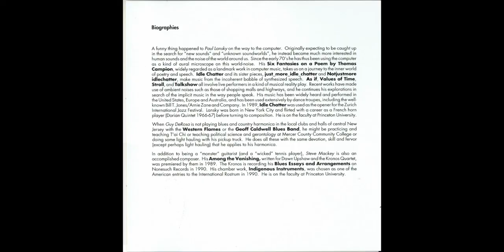Paul Lansky - Smalltalk - Late august - (1990)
Autor

Lansky, Paul 1944-

Título

Smalltalk / [grabación sonora]. Paul Lansky

San Francisco : New Albion Records, cp1990.
Descr. Física

1 CD-ROM (58 min., 29 seg.) :  digital.
Contenido

1. Smalltalk (12:44)
2. Guy’s harp (12:47)
3. Late august (13:45)
4. Not so heavy metal (19:13).

Temas

MUSICA ELECTRONICA,MUSICA POR COMPUTADORA,MUSICA CONTEMPORANEA,ESTADOS UNIDOS,New Albion Records,1990,San Francisco,
Smalltalk,Paul Lansky,1944